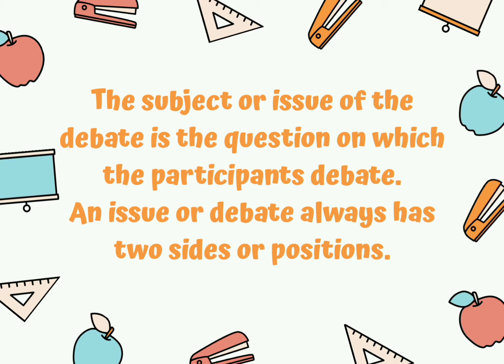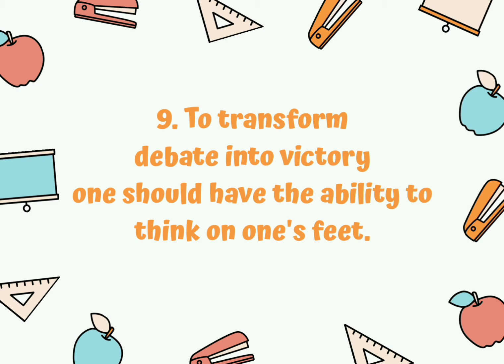[Episode 5] Debate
If you have any advice or feeling about the video🎬, just leave the comments below, I would be pretty happy if you do so.

As you know, there are many forms of expression in art. I have divided my wide variety of content on social media platforms accordingly:

📽️YouTube – Adventure, Creating things, Trying out new things, No copyright videos & more